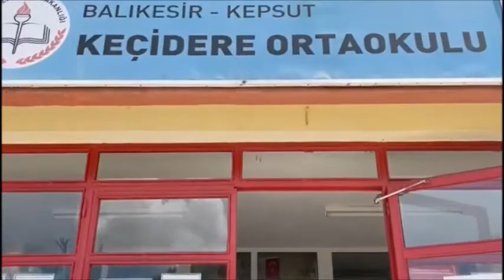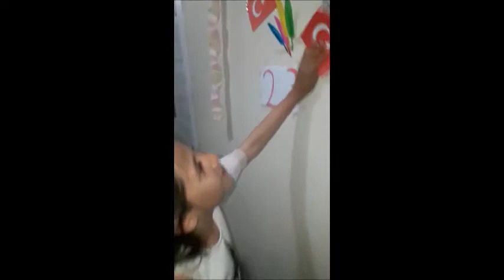Keçidere İlk ve Ortaokulu 23 Nisan Ulusal Egemenlik ve Çocuk Bayramı kutlamaları Tebrikler👏👏👏